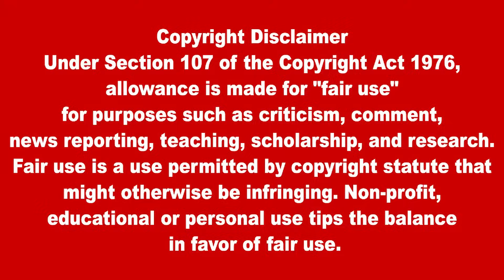இன்றைய தலைப்புச் செய்திகள் 29.08.2023 | Today Sri Lanka Tamil News |Akilam Tamil News akilam morning